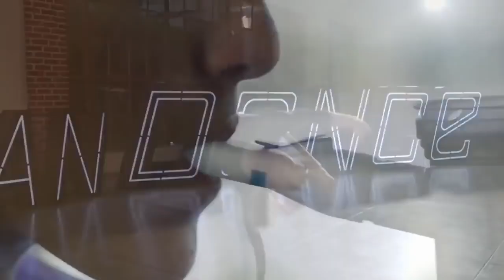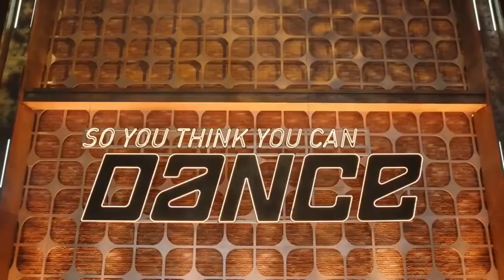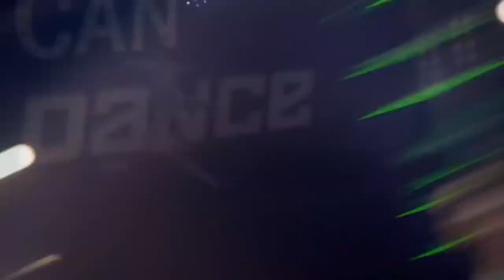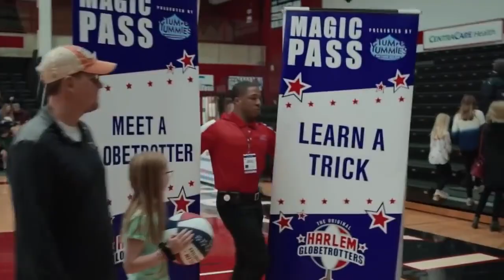So You Think You Can Dance S16E03 Judges Auditions #2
The auditions continue in Los Angeles.
Category
People & Blogs
Music in this video
Listen ad-free with YouTube Premium
Song
Baila Como Es
Artist
Tito Puente & His Orchestra
Album
Music Inspired By The Rum Diary
SME (on behalf of AP MUSIC LTD); ASCAP, SOLAR Music Rights Management, LatinAutor, and 1 Music Rights Societies
Song
The Devil's Den
Artist
Skrillex, Wolfgang Gartner
Song
Girl Crush
Artist
Little Big Town
UMG (on behalf of Capitol Records Nashville); LatinAutor, PEDL, Abramus Digital, LatinAutor - PeerMusic, BMI - Broadcast Music Inc., Warner Chappell, CMRRA, ARESA, LatinAutor - UMPG, UNIAO BRASILEIRA DE EDITORAS DE MUSICA - UBEM, UMPI, BMG Rights Management, UMPG Publishing, and 17 Music Rights Societies
Song
Pump It Up
Artist
Joe Budden
Song
Don't Give Up On Me (From $quot;Five Feet Apart$quot;)
Artist
Andy Grammer
Album
Don't Give Up On Me (with R3HAB)
WMG, [Merlin] Liberation Music (on behalf of BMG Rights Management LLC); Warner Chappell, CMRRA, ASCAP, LatinAutor, BMG Rights Management, AMRA, LatinAutor - PeerMusic, ARESA, Kobalt Music Publishing, and 13 Music Rights Societies
Song
Marathon (In Roses)
Artist
Gem Club
Album
In Roses
[Merlin] Sub Pop Records (on behalf of SUB POP); ASCAP, The Royalty Network (Publishing), and 6 Music Rights Societies